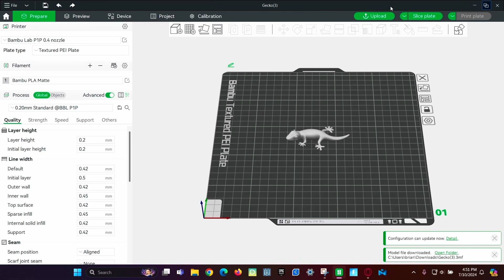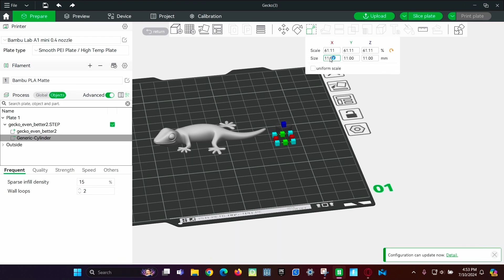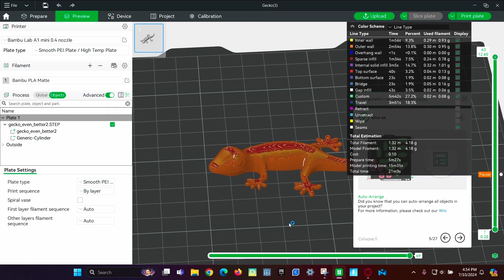Step-by-step guide to 3D print an object with a magnet inside using @BambuLab Bambu Studio!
In this tutorial, I will share a step-by-step guide to 3D print an object with a magnet inside using Bambu Studio!

These are the magnets I got from Amazon

VSKIZ Refrigerator Magnets 50...

Step 1: Design Your Object

Create your 3D model: Use a CAD software like MakerWorld or Tinkercad to design your object. Make sure to include a cavity or slot where the magnet will be placed.

Export the model: Save your design as an STL file, which is compatible with most 3D printing software.

Step 2: Prepare the Model in Bambu Studio

Open Bambu Studio: Import your STL file by clicking on the “Import” button and selecting your file.

Right click the model and “add a negative part. Choose a cylinder and make it the size of your magnet.

Slice the model: Click on the “Slice” button to prepare the G-code for printing.

Add a pause for inserting the magnet:
   - Locate the layer where the cavity for the magnet begins.
   - Go to the layer view and find the appropriate layer height.
   - Schedule a pause at this layer by adding a pause command in the slicer settings. This will allow you to insert the magnet manually.

Save the G-code: Export the sliced file to your SD card or send it directly to your 3D printer if connected.

Step 4: Print the Object

Start the print: Load the filament and start printing as usual. The printer will follow the sliced G-code instructions.

Pause and insert the magnet: When the printer reaches the scheduled pause, it will stop. Carefully insert the magnet into the cavity. Use some glue to hold in place.

Resume printing: Once the magnet is in place, resume the print from the printer's control panel. The printer will continue to print the rest of the object, encapsulating the magnet inside.

Step 5: Finishing Touches

Remove the object: Once the print is complete, remove the object from the print bed.

Clean up: Trim any excess filament or supports if necessary.

Test the magnet: Ensure the magnet is securely embedded and the object functions as intended, such as sticking to a refrigerator if it's a fridge magnet.

### Tips:
- **Choose the right magnet**: Ensure the magnet fits well in the cavity and is strong enough for your intended use.
- **Test pause functionality**: Familiarize yourself with the pause and resume functions on your printer before starting the actual print.
- **Optimize print settings**: Proper settings can improve the print quality and ensure the magnet stays in place.

With these steps, you should be able to successfully 3D print an object with a magnet inside. Happy printing!